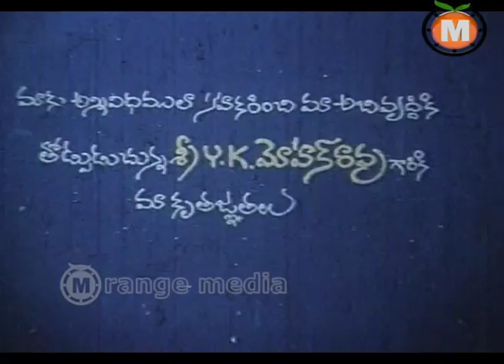Durgamma Telugu Movie part 1 || Nazeer, Radha Ravi, Shanthi.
Watch Durgamma Latest  telugu Full movie

kilandeswari pictures Durgamma Telugu Full Length Hit Movie
Durga Prasad Presents
Direction : Rafi
Producer : N.S.Prakash
Story : Rafi
Editing : Madhu
Screenplay : Rafi
Casting : Nazeer, Radha Ravi, Shanthi.